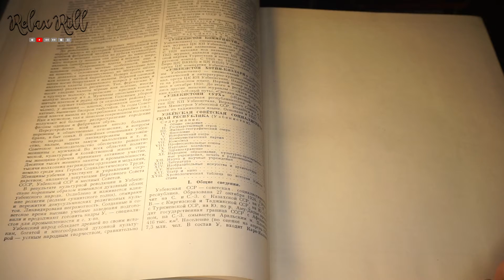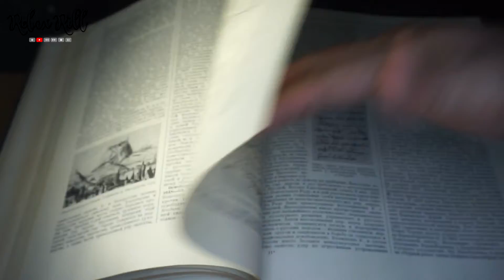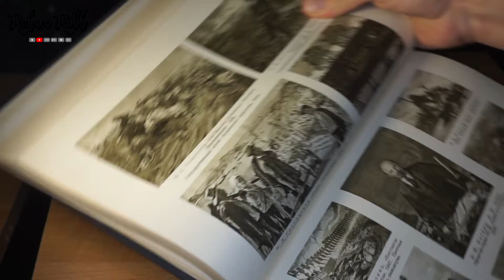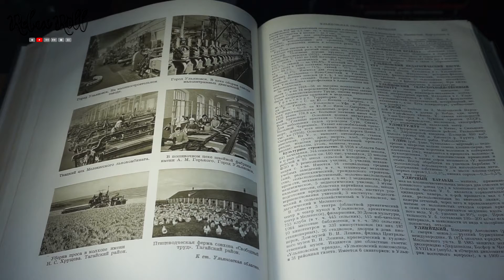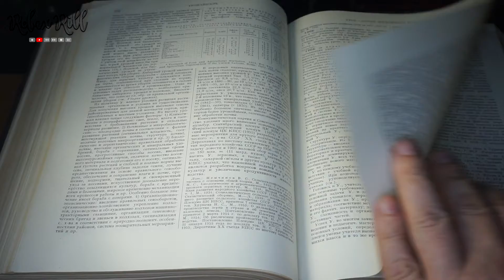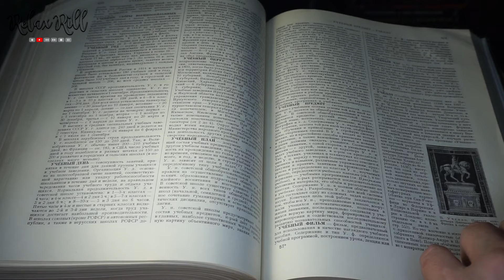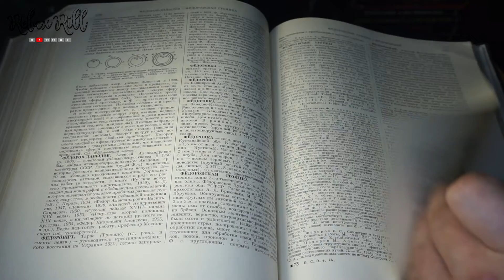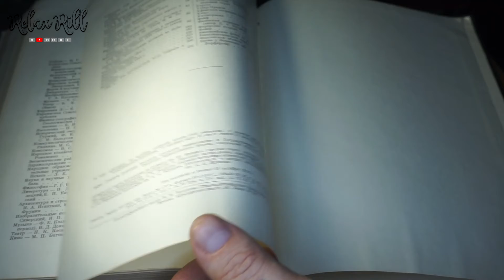The Great Soviet Encyclopedia volume 44 / Relaxing music for sleep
The beginning of the Great Soviet Encyclopedia was laid in 1925 by a resolution of the Central Committee of the CPSU (b) and the Presidium of the CEC of the USSR, according to which a mixed joint-stock company "State Scientific Publication "Soviet Encyclopedia"" was created at the Communist Academy, which was entrusted with the publication of the encyclopedia[2].

The first volume was published in 1926. However, the complete edition of the encyclopedia (65 volumes and one additional volume devoted entirely to the USSR) took 21 years and was completed only in 1947 (for comparison: with a comparable volume of text, the second edition took 8 years, the third-9 years). During the publication of the JSC "Soviet Encyclopedia" in 1930, it was transformed into the State Dictionary and Encyclopedia Publishing House, and in 1937 it was renamed the State Scientific Institute "Soviet Encyclopedia".

In total, the first edition of the encyclopedia contains 65 thousand articles, 12 thousand illustrations and over 1 thousand maps. The total volume of the publication was 4.3 thousand author's sheets of text. The average size of the article was 2.7 thousand characters. Each volume contains an average of 8-10 color geographical maps and up to 20 illustrations (partially colored) on separate sheets. In addition to the embedded sheets, drawings and maps are widely used in the text. Most of the illustrations were executed by woodcuts by famous Soviet artists. For the external design of the volumes, lederine bindings with gold embossing and semi-leather spines were used. The circulation of each volume was 50-80 thousand copies.